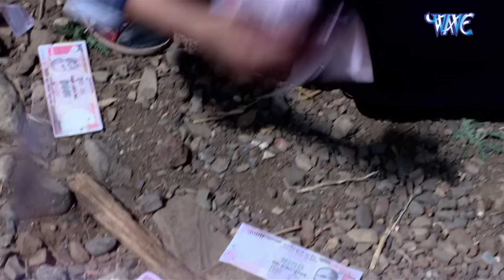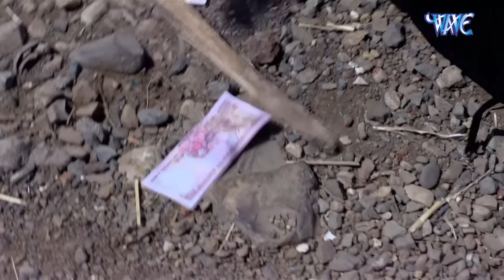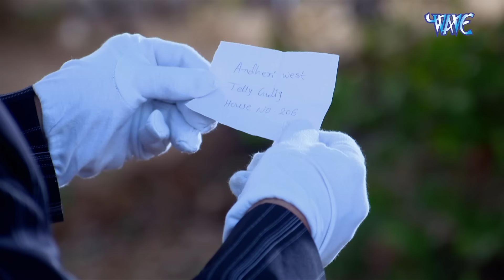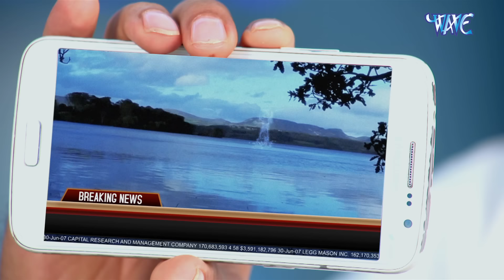Shreya लेकर आई है Team CID के लिए अपना Marriage Card | Latest Episode